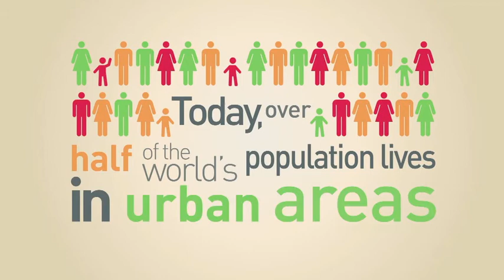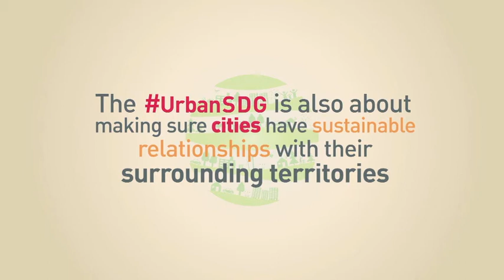Why we need an UrbanSDG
UCLG calls upon its members and partners to mobilize and raise awareness about the transformative potential of urbanization. With the first steps of the Habitat III Conference preparations already taken and the negotiation of the Sustainable Development Goals well underway, local and regional governments underline that rural‑urban linkages, the engagement of cities and partnerships with citizens will be key for the success of a universal agenda.